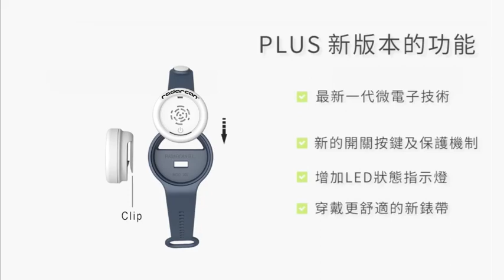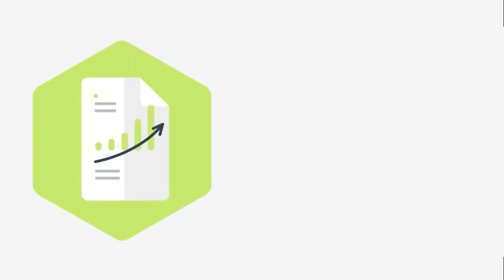radarcan R-100 攜帶型驅蚊手環 中文版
Radarcan於1989年起專門研究預防居家蟲害。此產品不含任何化學藥劑及香料,  採用全球專利低音頻技術SONUERIT驅蚊，物料使用低敏感矽膠，手環音頻的涵蓋範圍大約2公尺
- 攜帶型驅蚊器結合了Radarcan的專有SONUERIT技術，免被一般蚊子、白紋伊蚊、虎蚊、埃及斑蚊、瘧蚊等的蚊咬
- 經歐洲大學及實驗室測試證明有高效率驅蚊效果
- 獨立開關制, 及LED燈顯示壯態
- 西班牙制造, 對人體或寵物無害
- 無化學藥劑，沒風扇
- 可穿戴於手腕或除下扣在背包上
- 電池: 1*CR2032電池 (每天4小時約可用 10個月 )